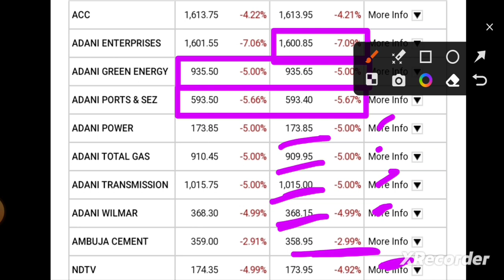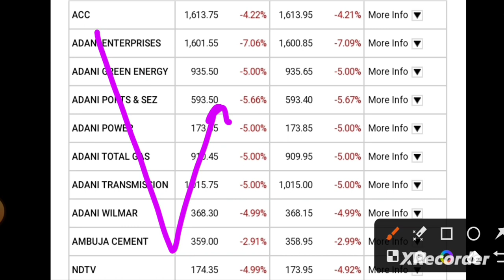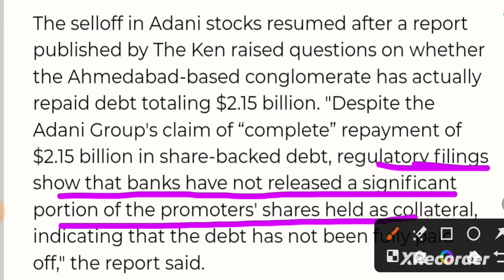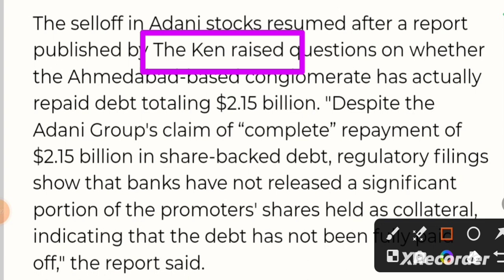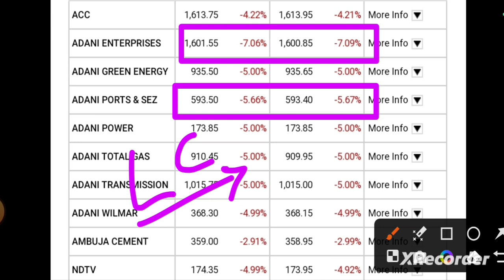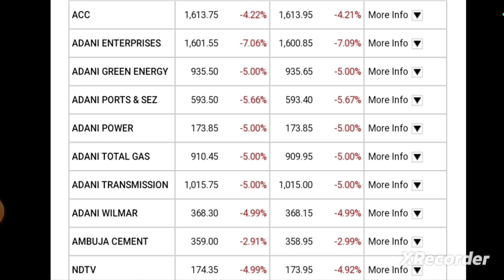Adani Stocks में फिर आया भूचाल। Investors में मची भगदड़। क्या है The Ken Report में?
Topic Covered.

Adani Stocks Share News
NDTV Share News

Why Adani Stocks Fall today?
What is The Ken Report?